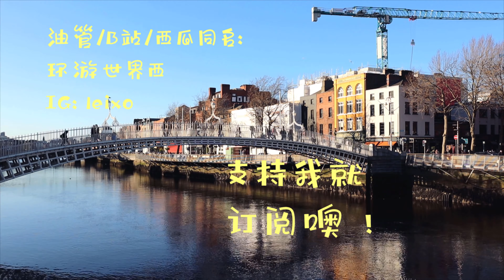来爱尔兰8年了，想回国的理由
最近发生了一些事情，心情很复杂，会很少更新视频了，谢谢大家一路以来的的支持！

这一集说一说让我奔溃的爱尔兰医疗系统。

🏡 Airbnb 通过此链接注册并在一年内使用，你可以获得40欧的旅费喔。(Get €40 Airbnb sign up bonus)

🔒 VPN 我推荐的好用又安全的VPN，送3个月，30天不满意退款。(3 months free for the fastest VPN, 30 days money back guarantee)